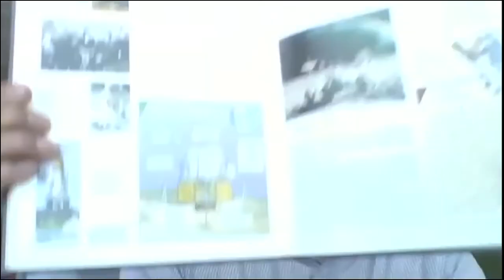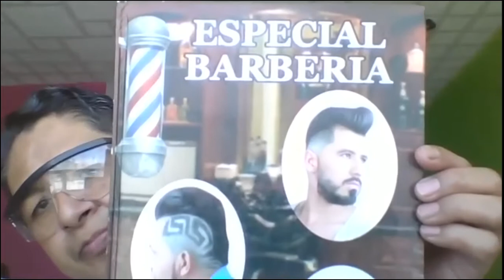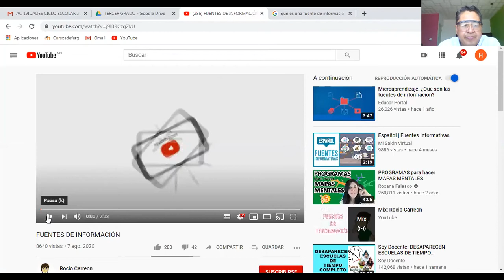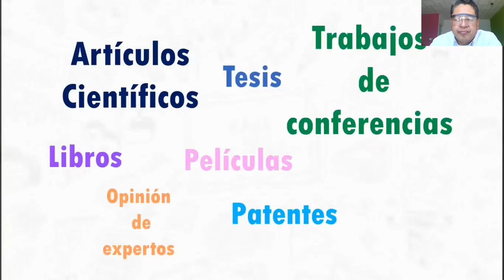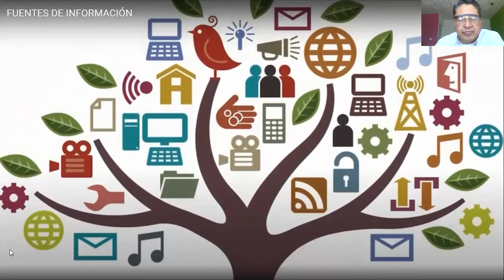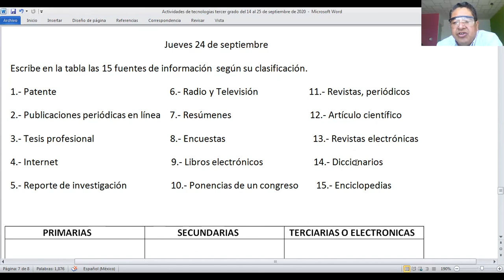24 SEPTIEMBRE 2020 ELECTRÓNICA TERCER GRADO VIDEO 1